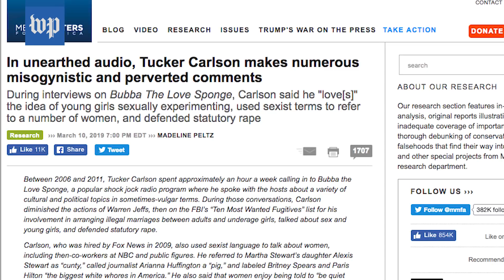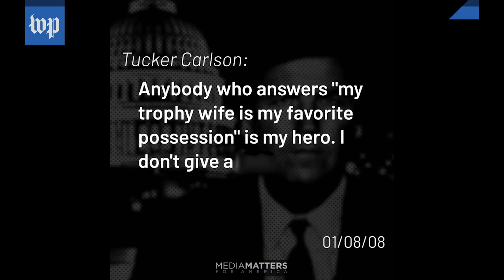How Fox News thrives on controversy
Washington Post media reporter Paul Farhi explains why Fox News sometimes embraces controversies caused by inflammatory comments from their hosts.